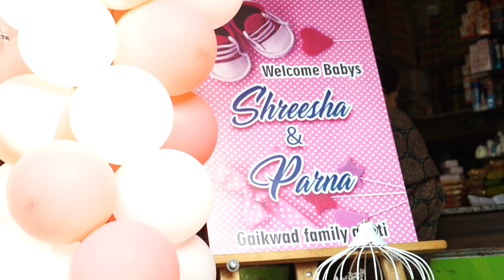GRAND WELCOME TWINS BABY GIRLS AT HOME || PRATIBIMB LAB || KAILAS JORWAR || 9028160687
PratibimbLab [Kailash Jorwar]
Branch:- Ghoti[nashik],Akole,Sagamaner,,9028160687